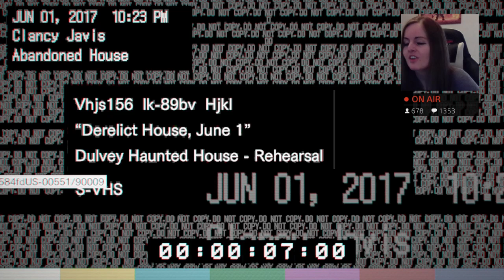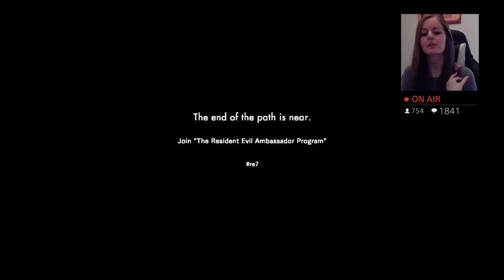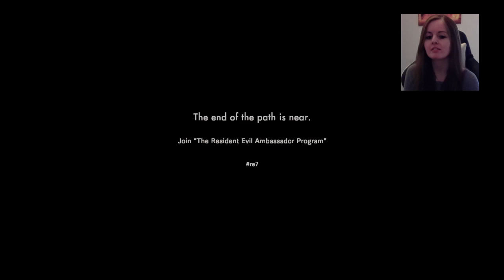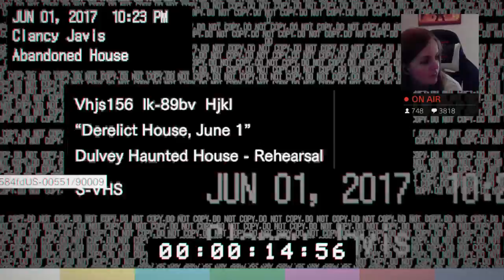Dummy Hand Mystery?! Resident Evil 7 Gameplay Walkthrough Part 1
I am currently sat refreshing waiting for it. Hope to see you guys there while I show you all the Resident Evil 7 demo gameplay. This is also the latest Resident Evil 7 trailer featuring The Bakers. I wonder if the dummy finger will make a return.